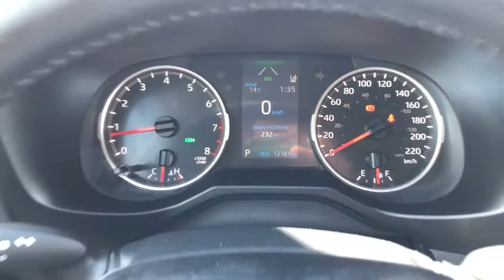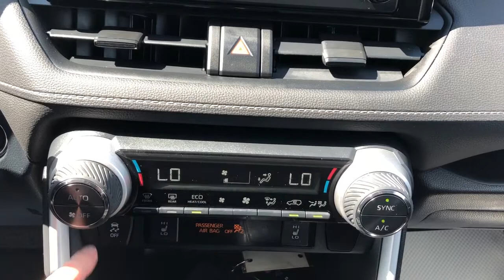2019 Toyota RAV4 XLE Review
1 Owner- No Accidents - Low KMs *XLE TRD AWD All Wheel Drive *Mint Condition *Power Sunroof *CompuStar 2 Way Remote Starter *3M Protective Coating *Rust Proofed- Paint Sealant- Fabric Protection *2 Sets Of Tires and Wheels (Winters and All-Season) *Toyota Safety Sense *Blind Spot Monitoring *Lane Departure *Rear Cross Path Detection *Premium Heated Bucket Seats *Power Liftgate *Heated Steering *Back-Up Camera *Toyota Vent Visors *TRD Fuel Door *Mud Flaps *Plus much much more.

Westgate Chevrolet
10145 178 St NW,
Edmonton, Alberta
T5S 1E4